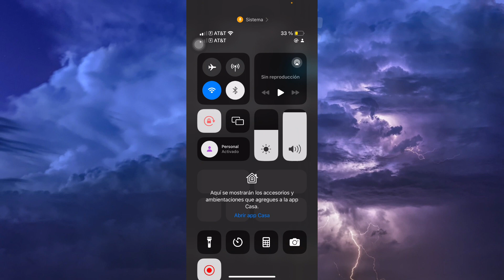📸 Cómo Arreglar Historias Borrosas En Instagram: Soluciones Efectivas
Mejora la claridad de tus historias en Instagram siguiendo este tutorial detallado. Exploraremos las causas de la borrosidad y te proporcionaremos soluciones específicas para corregir este problema, incluyendo la mejor manera de capturar y subir fotos para mantener la alta calidad. Mantén tus historias atractivas y profesionales con nuestros consejos.